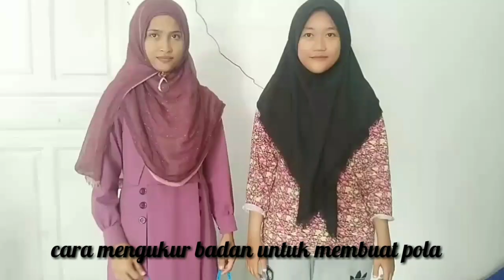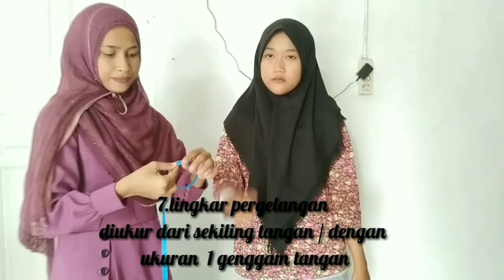Cara mengukur badan untuk membuat pola baju, simpel dan mudah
Assalamualaikum kawan kawan semua,,. di video kali ini saya akan memberikan tutorial cara mengukur badan untuk membuat pola baju.. bagi pemula jgn lewat kan video ini.. mudah untuk dilakukan...